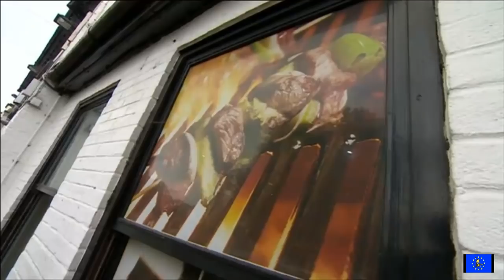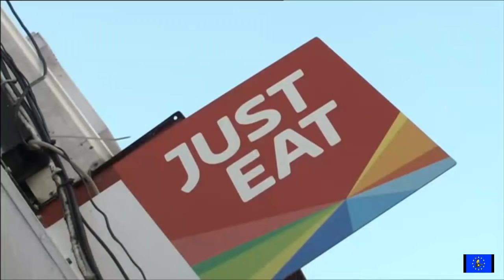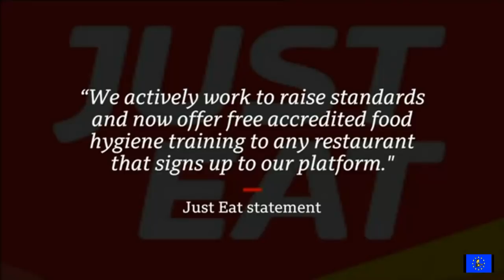Just Eat: deadly food delivered in 30 minutes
BBC News at Six 17 October 2018